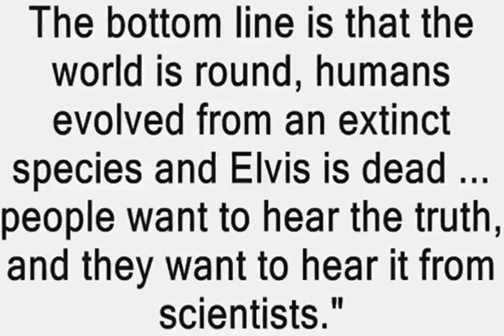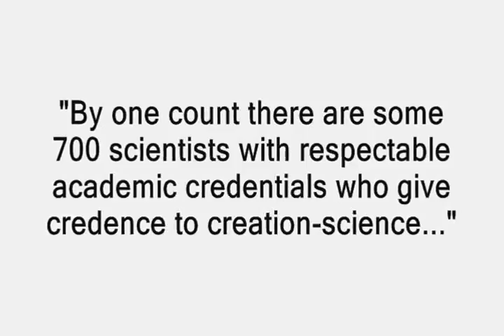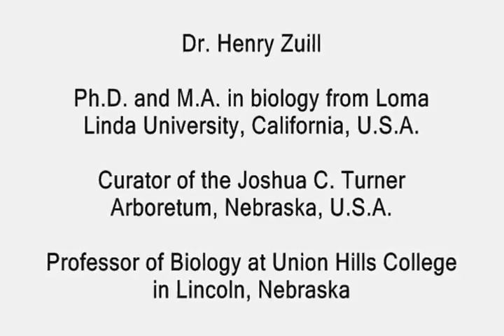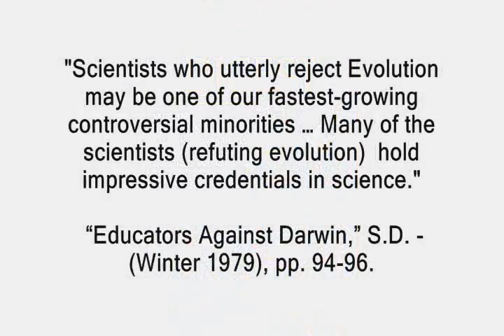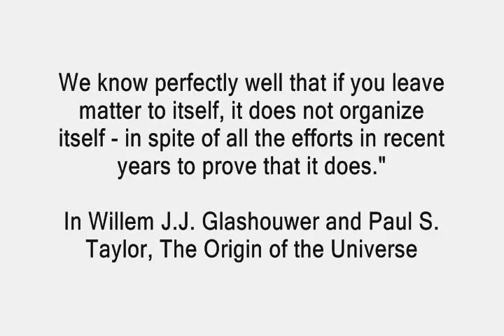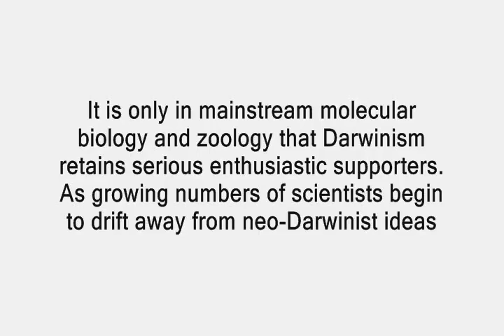Evolution - ALL SCIENTISTS SUPPORT IT - RIGHT NOT!